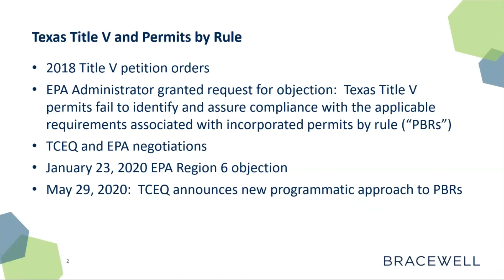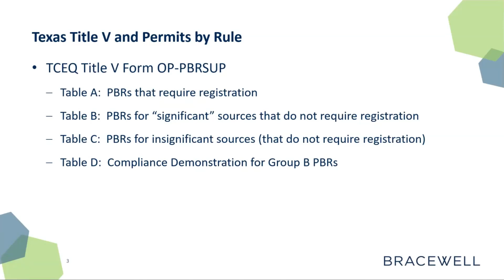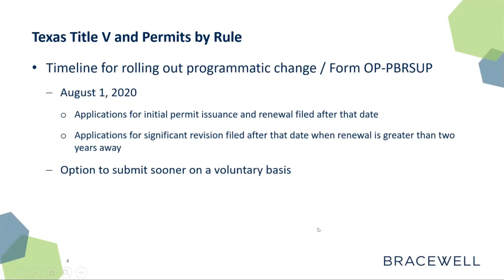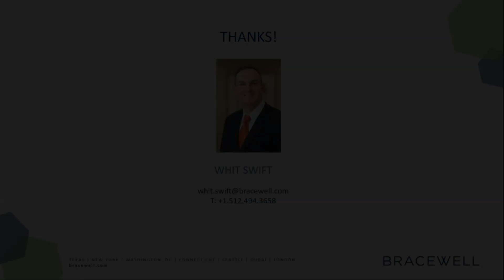Texas Title V and Permits by Rule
On May 29, 2020, the Texas Commission on Environmental Quality (TCEQ) announced programmatic changes to the Texas Title V operating permits program relating to how Texas Title V permits incorporate Permit by Rule (PBR) preconstruction authorizations.

Whit Swift discusses the federal impetus behind the changes to the Texas Title V program; the new obligations that Texas Title V permit holders will face; and the schedule by which the changes will be implemented.